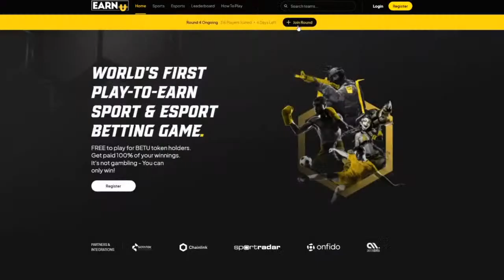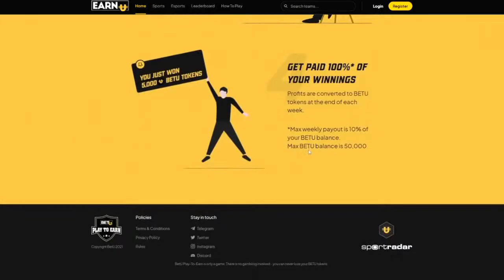PLAYING ROUND 8 NRL GAMES ON RUGBY LEAGUE LIVE 4 (12k SUBS HOLIDAY EDITION)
Round 8 is already here and I thought I'd play some matches from the round. Come join me as I've just hit 12k subscribers so come have some fun and celebrate